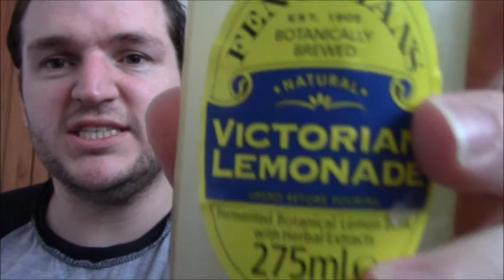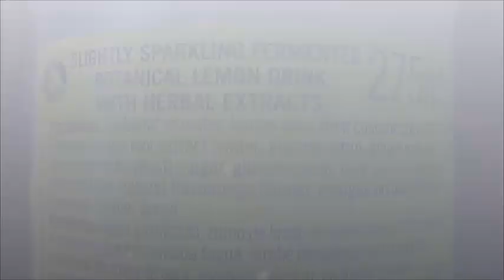Victorian Lemonade REVIEW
Olde fashioned Lemonade that may have been a speciality back in the day. I am not sure how affordable citrus fruits were in Victorian times but this is probably what it tasted like.

I prefer Schweppes though. I suppose it is one of those things where tastes have changed.